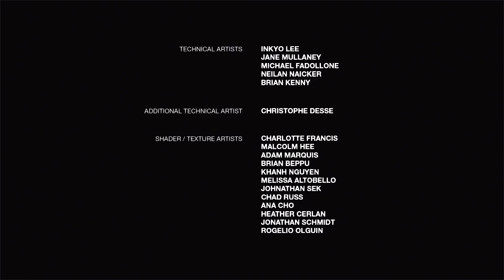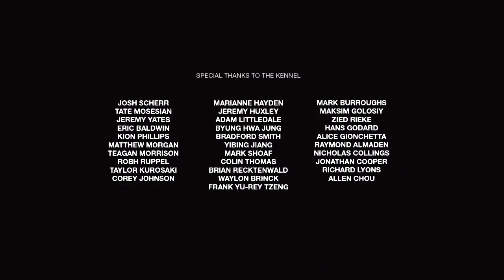THE LAST OF US LEFT BEHIND | MEJORES AMIGAS #3 FINAL EpsilonGamex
EpsilonGames
o EpsilonGamez XD como lo escribas